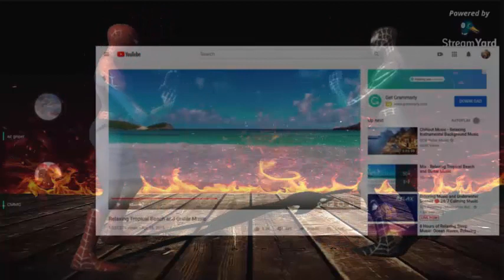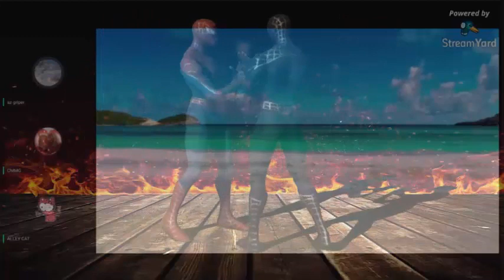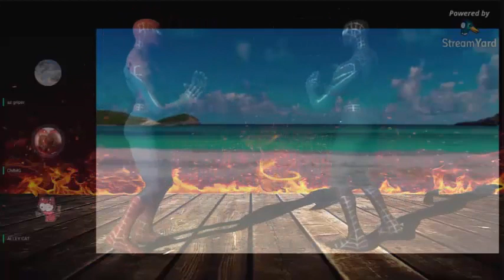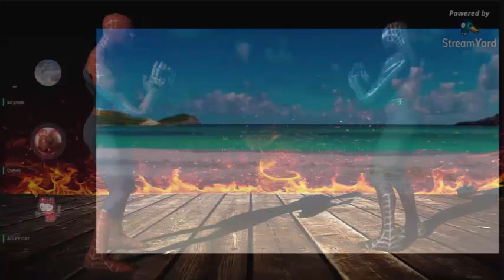N.N.N VS C.M.M.G & Crystal's Story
Original Streamed On This Channel
Arizona Griper
DISCLAMER:
This video is fair use under U.S. copyright law because it is non-commercial, transformative in nature, uses no more of the original work than necessary for the video's purpose, and does not Lisbon compete with the origignal work and could have no negative affect on its market.